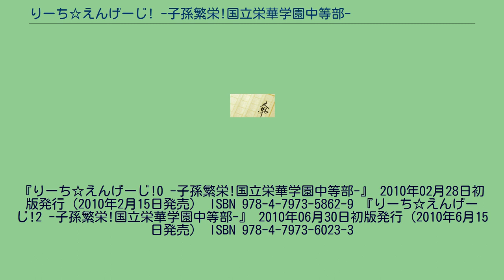りーち☆えんげーじ! -子孫繁栄!国立栄華学園中等部-